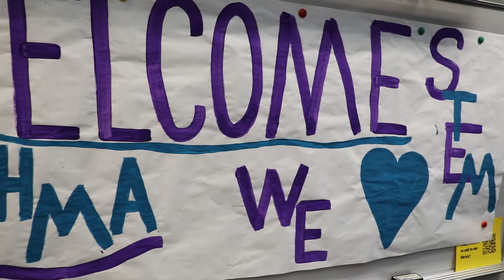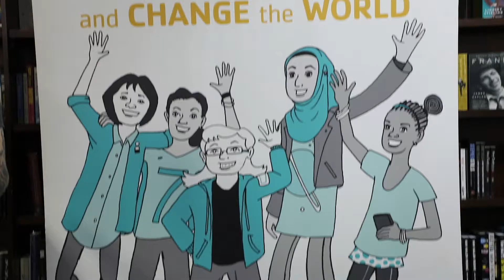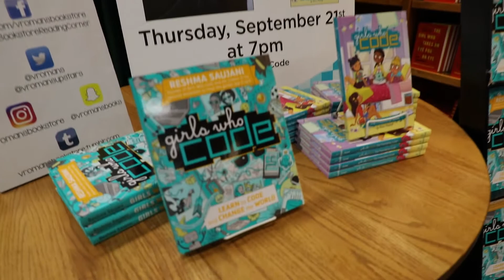Girls Who Code Book Tour: Final Week!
Girls Who Code released its first two New York Times bestselling books on August 22, 2017- Girls Who Code: Learn to Code and Change the World and Girls Who Code: The Friendship Code.

See what the Girls Who Code team was up to in it's final week on tour!

Teach a girl to code and she'll change the world- to get a girl in your life coding, find our books

Launched in Spring 2012, Girls Who Code is a national nonprofit organization working to close the gender gap in the technology and engineering sectors. With support from public and private partners, Girls Who Code works to educate, inspire, and equip high school girls with the skills and resources to pursue opportunities in computing fields.